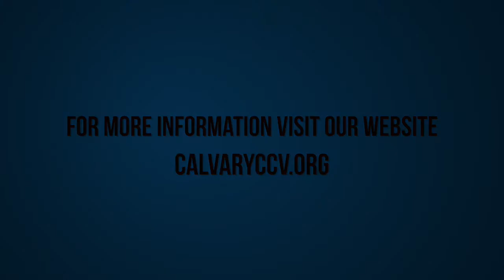Mark 3:1-5 "That's a Long Stretch"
Mark 3:1-5 "That's a Long Stretch" was taught by Garid Beeler at Calvary Chapel Chino Valley on Wednesday evening 10/12/16.